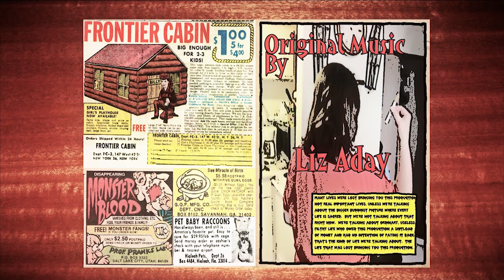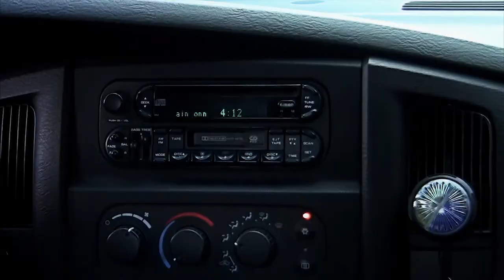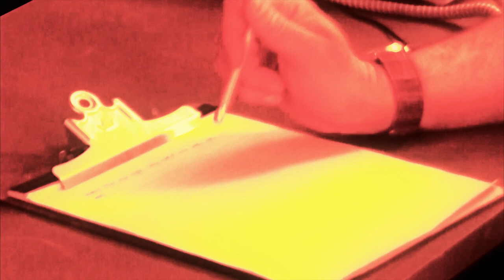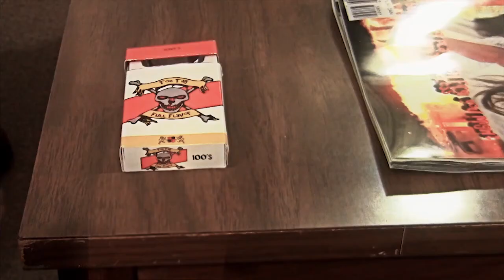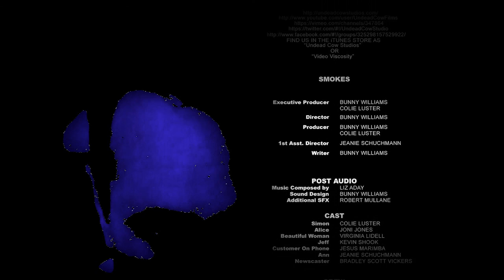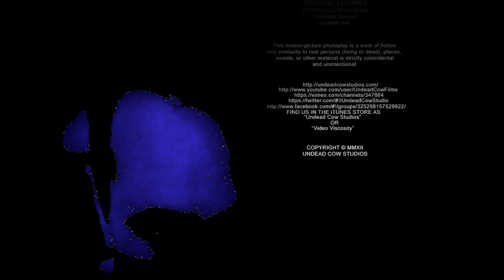Smokes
One mans struggle to quit smoking.